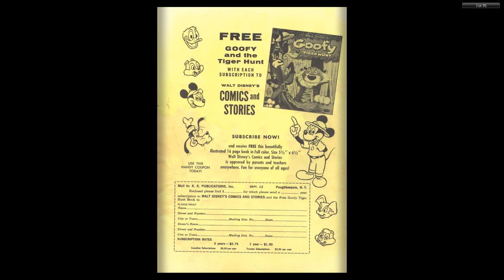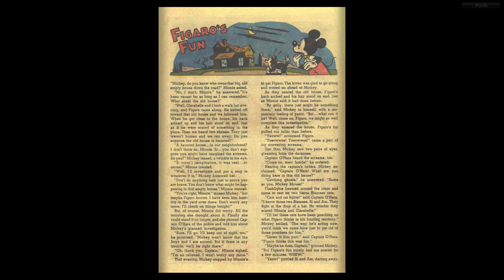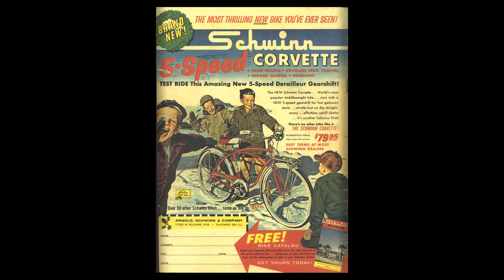Walt Disney's Comics And Stories 255 Dell